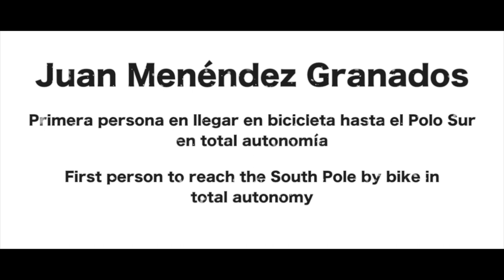Entrevistas a los Exploradores Polares Lars Ebbensen y Borge Ousland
Durante el rodaje en Oslo (Noruega) de la película "Pedaladas contra en destino" se realizaron entrevistas a los más emblemáticos Exploradores Polares del planeta. Borge Ousland y Lars Ebbensen, dos eminencias del mundo de la exploración que colaboraron en el entrenamiento de Juan Menendez Granados. Juan se reunió con ambos meses antes de ir a la Antártida.
Ahora publicamos la totalidad de ambas entrevistas en versión original. Las partes que están subtituladas en castellano, fueron la selección de  pequeños fragmentos que después irían en la película.